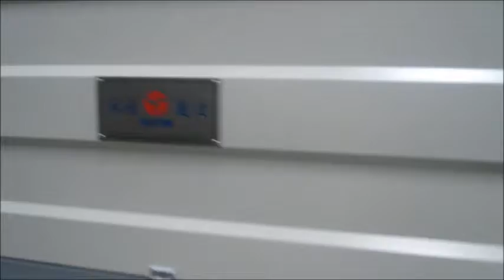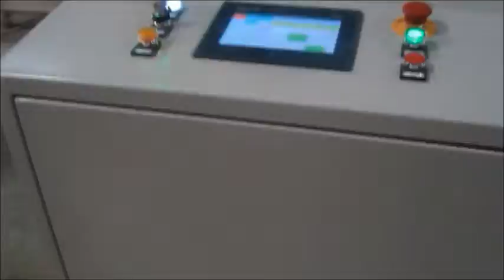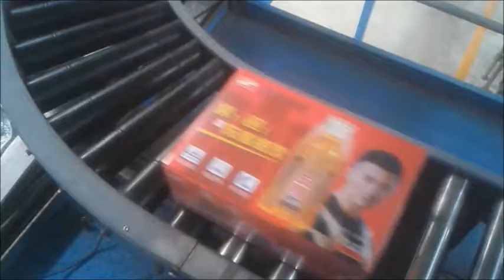600 bottle production line packaging equipment